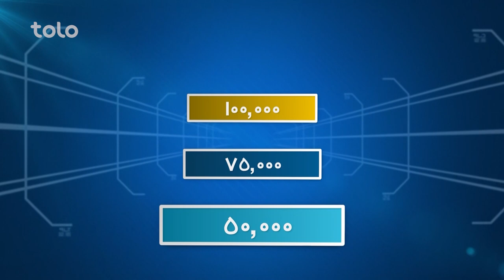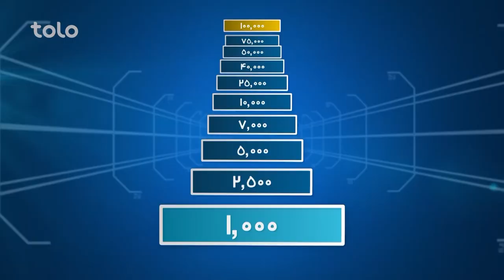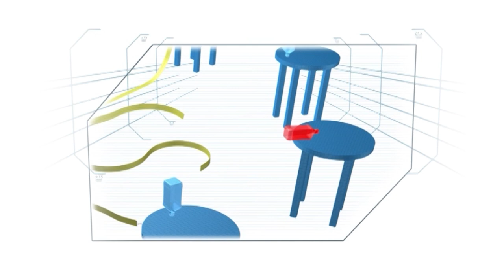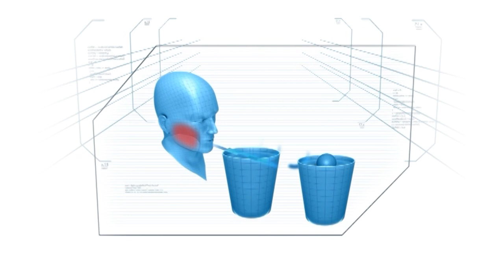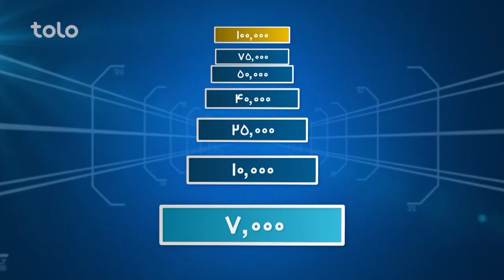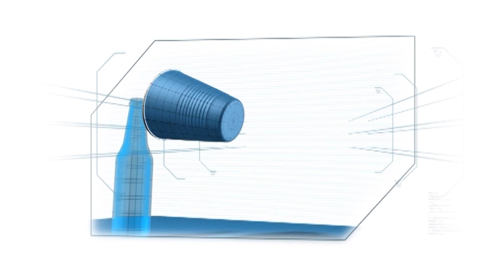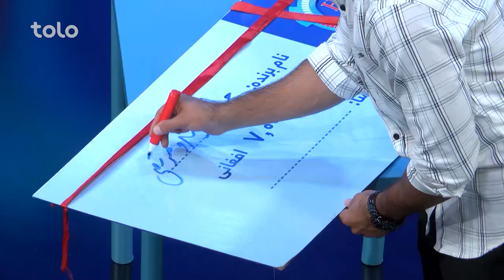Hit Lahza ba Lahza with Mustafa & Jamshid Askarzada | هیت لحظه به لحظه با مصطفی و جمشید عسکرزاده